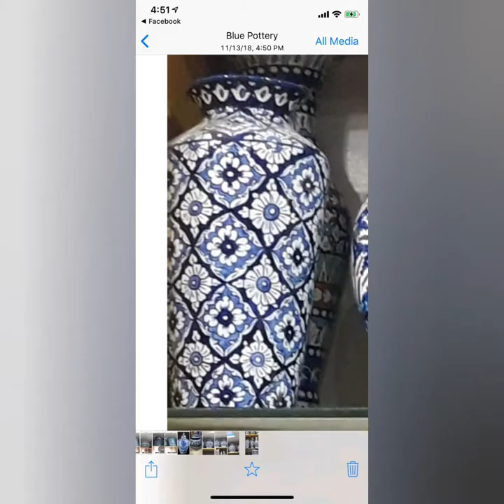Blue pottery of MULTAN